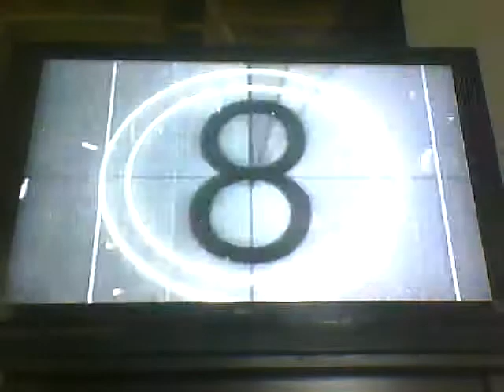Superstar Caw For JBI Part 2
Cast 2